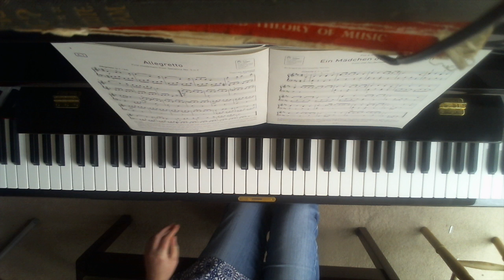ABRSM 2017-2018 Grade 2 A1: Allegretto (Attwood)